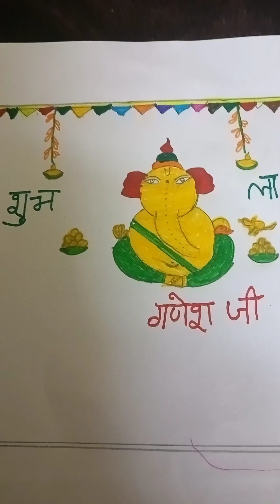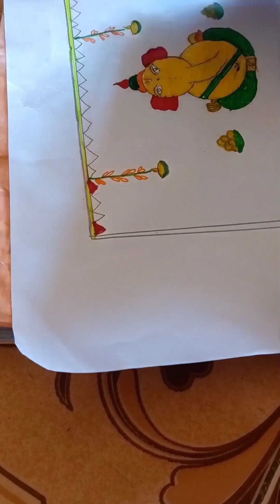# Ganesh ji drawing|| Ganesh chaturthi special || ganpati bappa draw